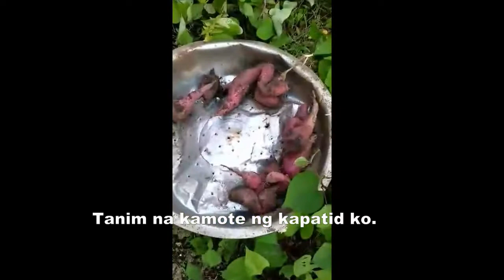May Nakuha Ulit Na Kamote Sa Tanim Namin